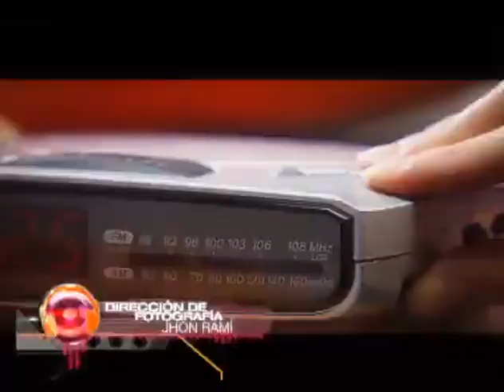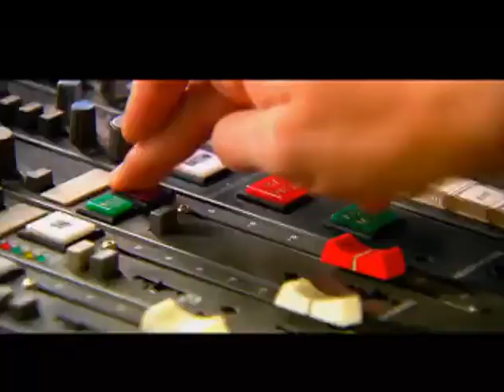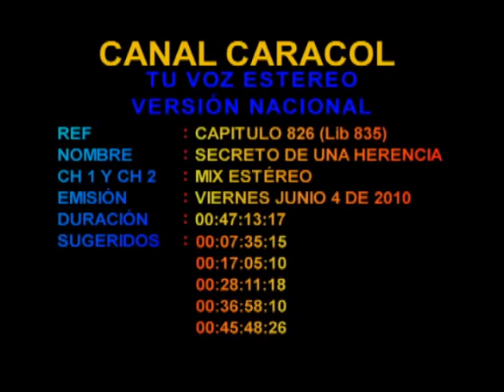Tu voz estéreo Capitulo 605 Secreto de una herencia